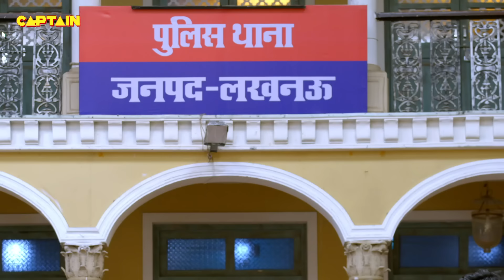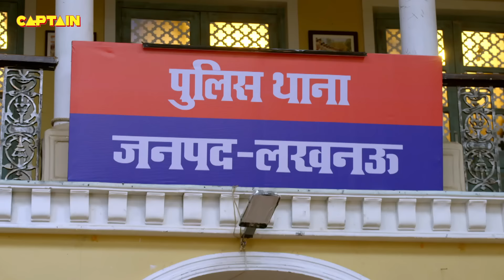Inspector Amar ने छीन लिया जब Karishma Singh और Haseena के थाने को || Maddam Sir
Inspector Amar ने छीन लिया जब Karishma Singh और Haseena के थाने को || Maddam Sir E.P 516